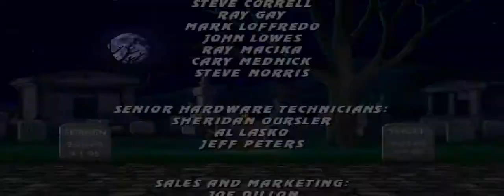Mortal Kombat Solano Edition: Angry Scorpion & MK1 Sub-Zero Playthrough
Yoo what up youtube family. Here is some more mk content! Angry scorpion is back with a potty mouth and a kick ass attitude, alongside him is mk1 sub-zero kickin ass and takin spines. Also accepting character upload request